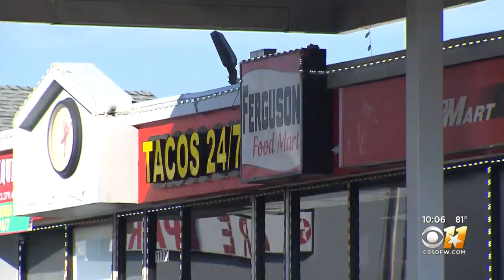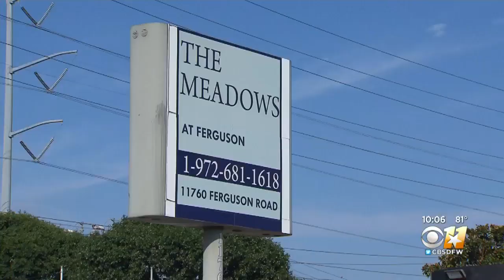City Of Dallas To Sue Local Gas Station For High Crime Activity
The city of Dallas is suing the Texaco gas station at Ferguson and Interstate 635 in attempts to try to hold it responsible for high crime activity.